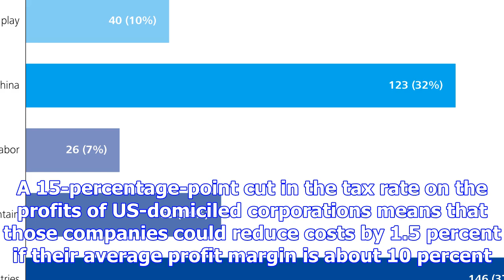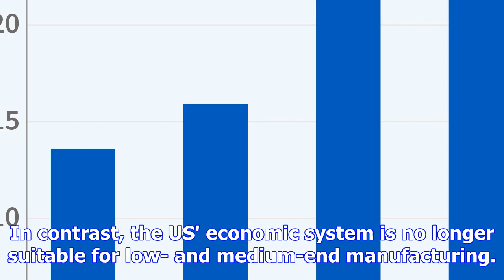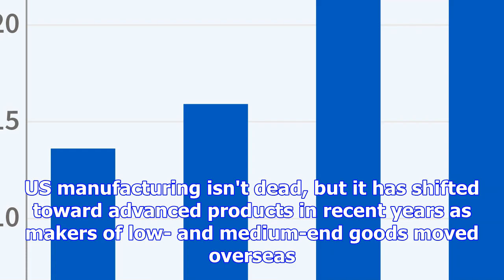Tax cuts do little to boost us manufacturing and pose no threat to china’s cost advantage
The tax bill passed by the US Senate over the weekend has little chance to restore the US' status as...